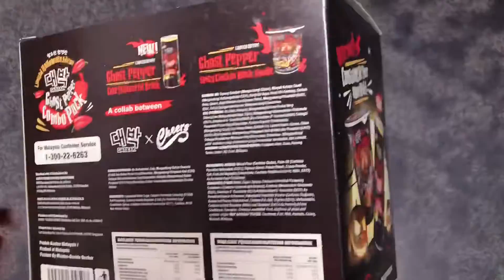World Spiciest Daebak Ghost Pepper Combo Pack | 超辣 鬼椒拉面 鬼椒可乐 鬼椒组合包